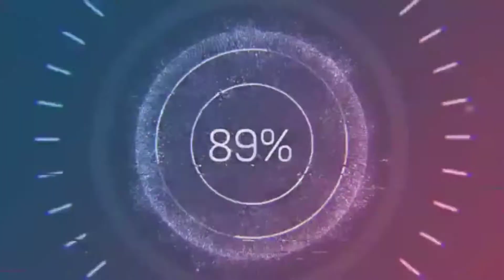കുട്ടികൾക്ക് ഇഷ്ട്ടപെടുന്ന ഒരു Coconut Chocolate balls recipe / Ameekha's Vlog